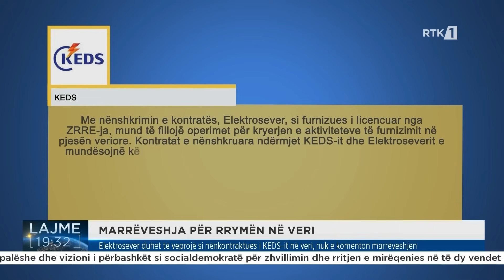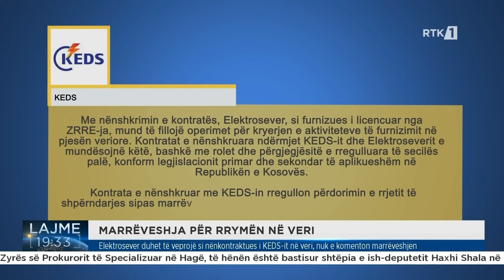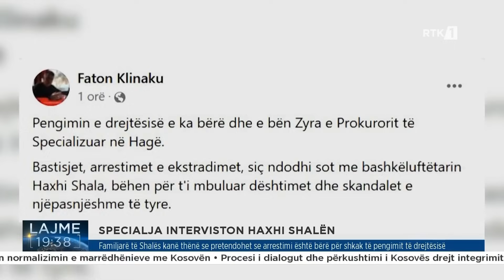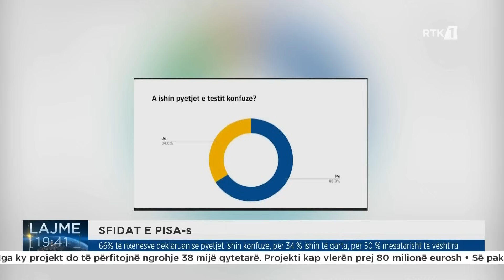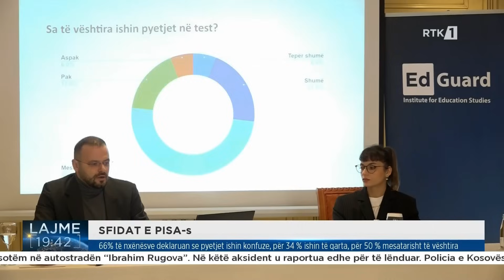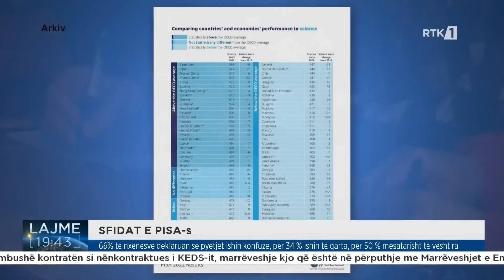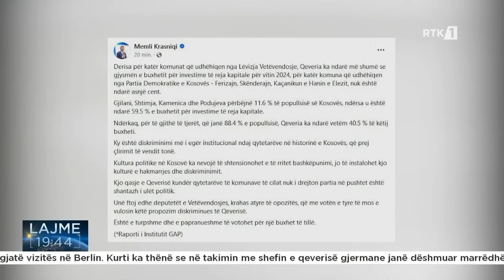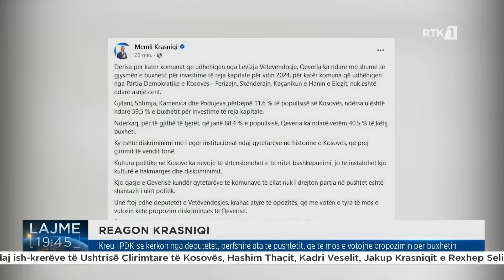Lajmet qendrore 11.12.2023